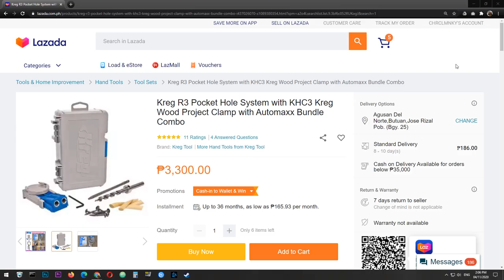Cheap China Made Pocket Hole Jig - A Kreg Killer?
And yes you may all have seen my previous builds using the cheapo pocket hole jig. Heavily marketed and sold on online marketplaces, but I still have to make a separate video of it. Yes to promote the more affordable alternative to sky-high expensive Kreg products. Even their pocket screws are not exempted, all Kreg products are EXPENSIVE. Thanks China factories and engineers for giving us the cheap alternatives.

Quality and overall usage design is top notch. Board holder is mighty speedy fast by hand tightened bolt. All steel and aluminum construction, not flimsy to the feel. It also comes with a shiny pocket hole drill bit and its collets. Compact in size yet feels solid. If there are any Kreg fanbois here let me know if this can replace that pricey tool solely for drilling pocket holes.